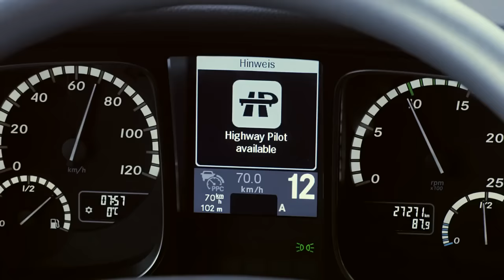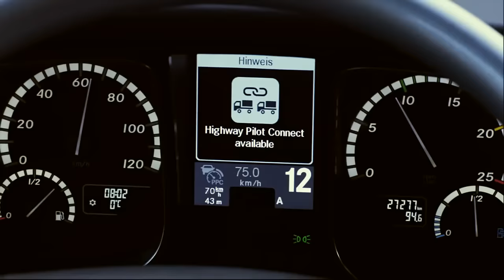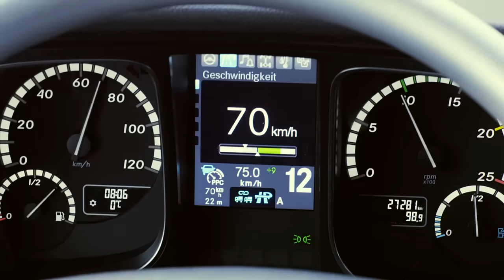نظام جديد تضيفة مرسيدس للشاحنات | Autopilot system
The Mercedes-Benz Actros is a heavy duty truck introduced by Mercedes-Benz in 1995[citation needed]. It is normally used for long-distance haulage, heavy duty distribution haulage and construction haulage. It is available in weights starting at 18 tonnes[citation needed] and is powered by a V6 or V8 cylinder diesel engine with turbocharger and intercooler. Daimler Trucks/Lorries launched the version II of the Actros in 2002, and the version III in 2007.[citation needed]